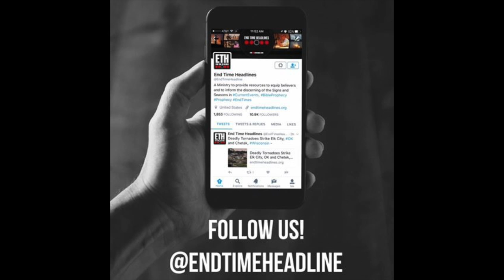The Rise of Strange Spirits in the Church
In this message, we will discuss how strange and deceiving spirits are invading the Church today and what you need to know from the Word of God on how to identify them.